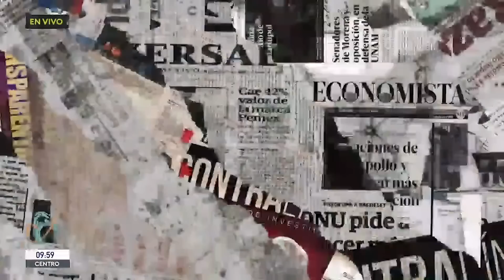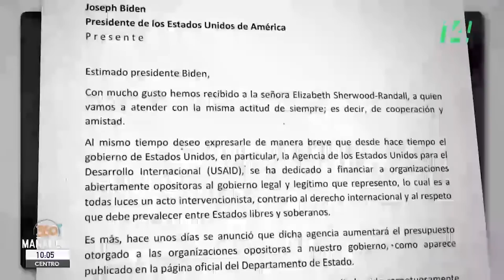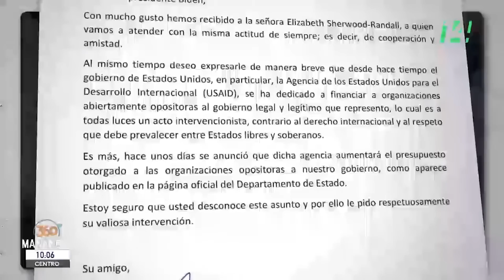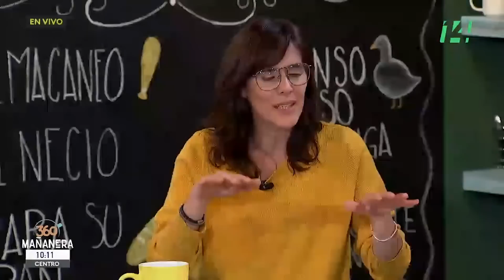Ajonjolí de todos los moles | 03 mayo